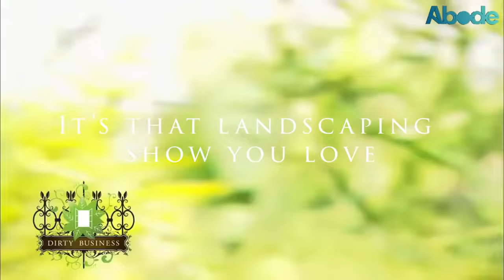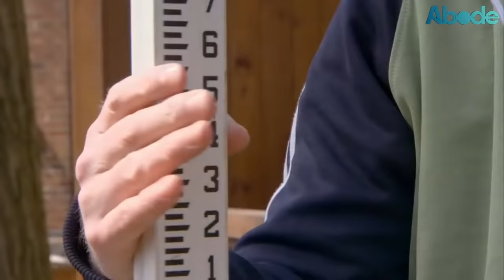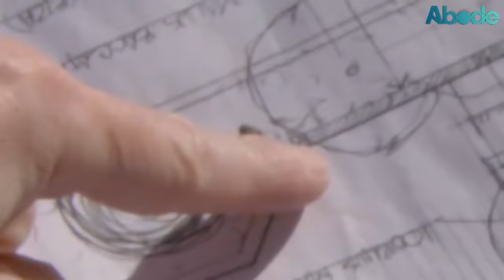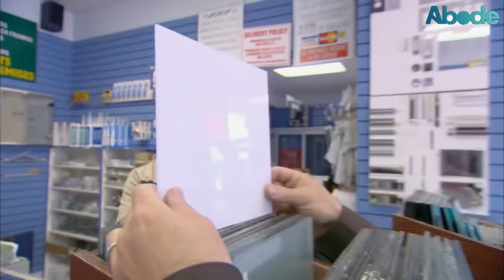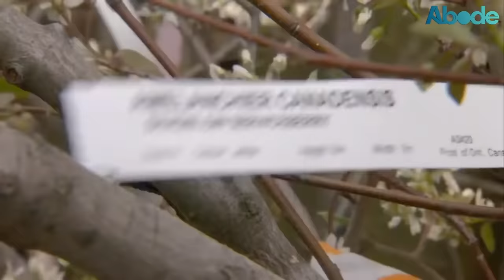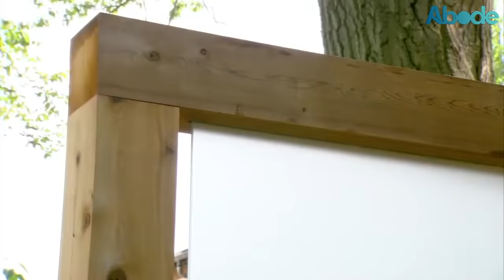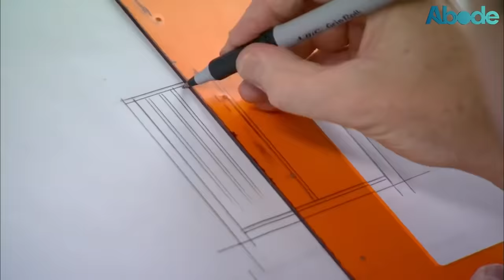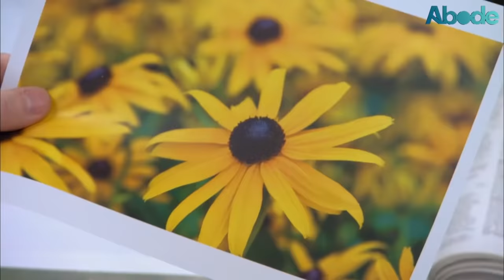We Are The Landscaping Experts | Dirty Business Best Bits | Abode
It's another fan-favorite Abode show! It's a binge-worthy compilation of clips and full episodes of Dirty Business. Enjoy! 🕺🏼